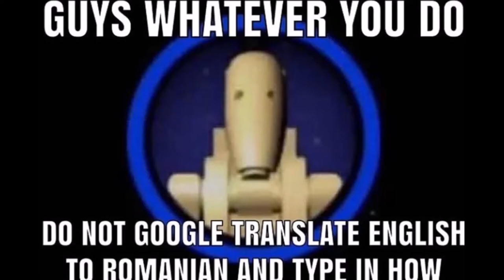My 'Best' Siege Clips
I mostly don't like hate